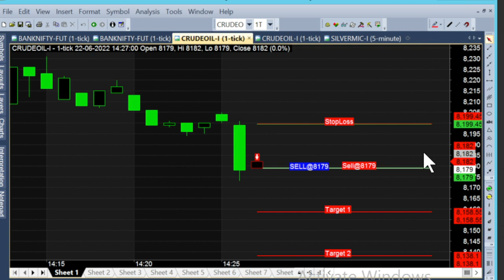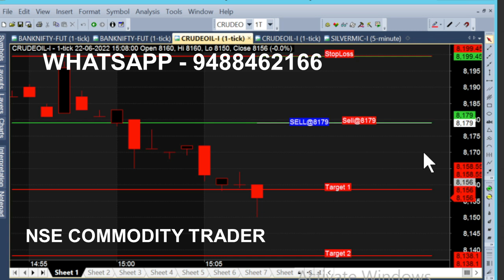bank nifty & crude oil 1 jul - 13 jun chart calls view